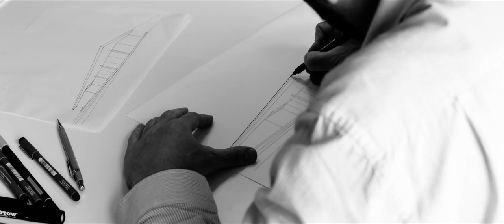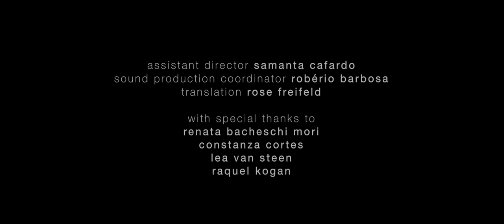Casa Redux (Studiomk27)